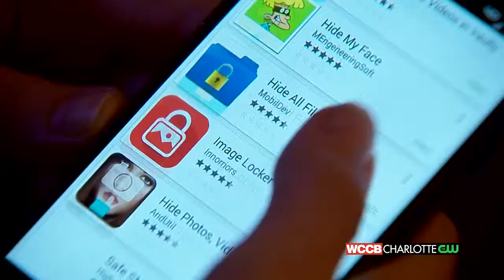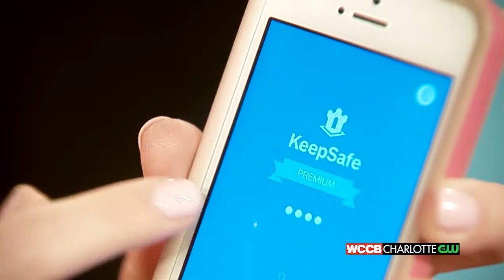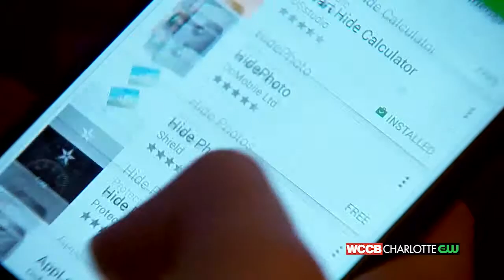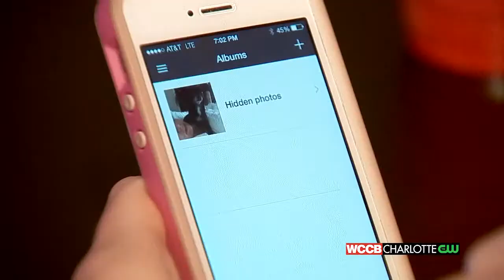Special Report: New Apps Hide Explicit Photos in Plain Sight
One nude snapshot, one button, police say are making up a culture of sex, camera phones and blackmail that's criminalizing a generation of young people.